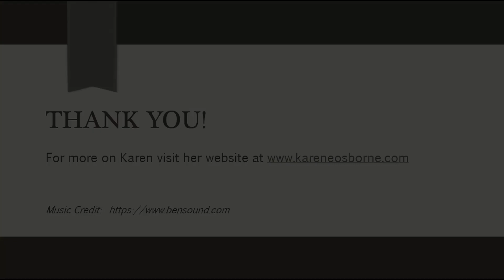What are You Reading? What are You Writing? ep. 206 with Suzanne Mattaboni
For more on Karen:
Facebook: Karen E. Osborne Author